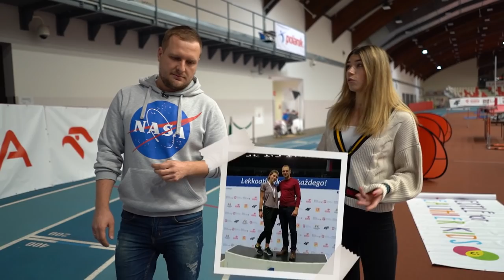KORNELIA LESIEWICZ - Odkryta na przełajach, marzy o zostaniu "Aniołkiem" i powrocie na Sri Lankę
Tym razem ZA LINIĄ METY spotykamy się z Kornelią Lesiewicz - rekordzistką Polski U18 w biegu na 400 metrów. Po zeszłorocznych osiągnięciach oczy wielu ekspertów i kibiców zwróciły się na młodą gorzowiankę, wieszcząc jej mnóstwo sukcesów. W tym odcinku dowiecie się jak na Kornelię wpływa coraz większe zainteresowanie, a także czy chciałaby dołączyć do drużyny "Aniołków Matusińskiego" oraz którą z członkiń sztafety podpatruje najbardziej.

NOWE ODCINKI w każdy CZWARTEK!

NA KANALE ZA LINIĄ METY poznacie zawodników od innej strony niż ta, którą widać podczas sportowej rywalizacji!